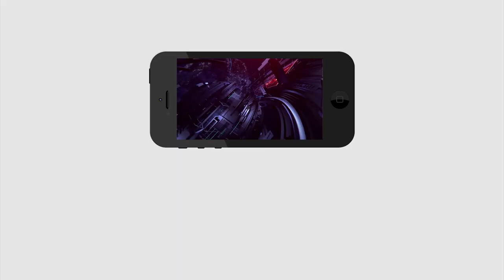BSNL Big Shock to Thousands of Employees | BSNL Sensational Decision | PDTV News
80 వేల మంది ఉద్యోగులను తీసేసిన బిఎస్ఎన్ఎల్